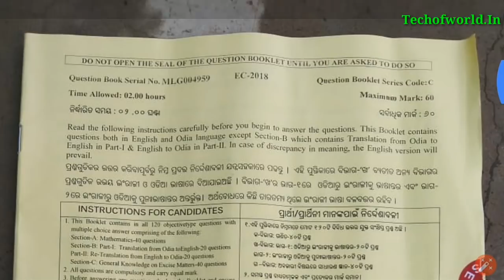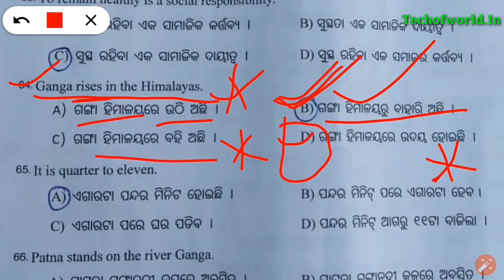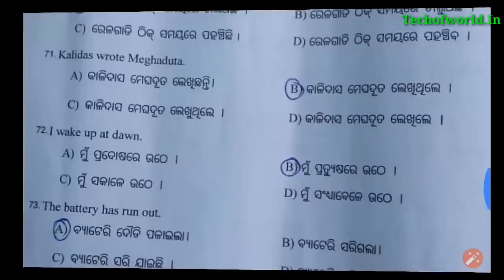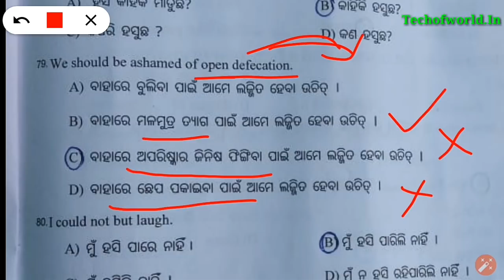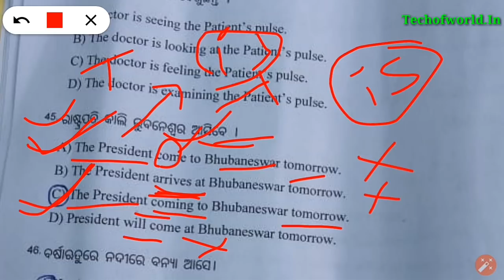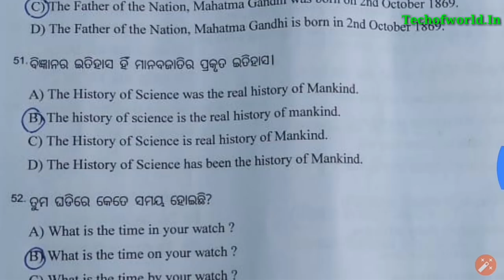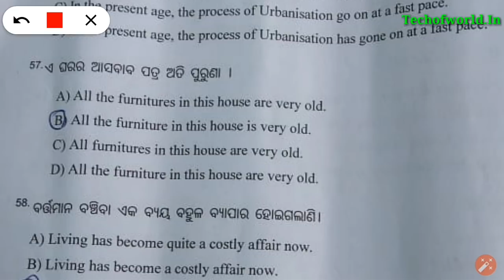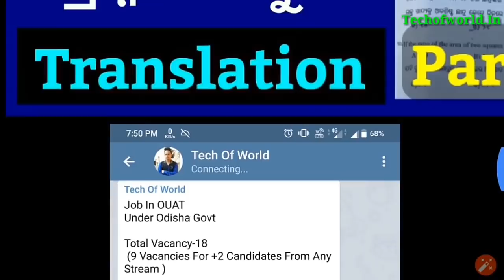Odisha Excise Constable 2019 Questions Answer Part-1 !! Odia Translation Questions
1-RAILWAY Best Books -(Group D & NTPC)